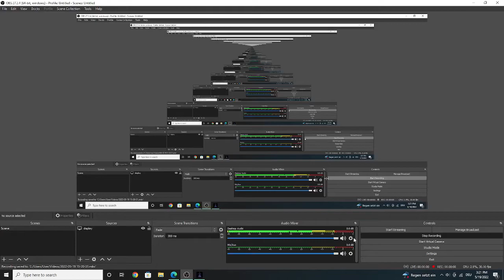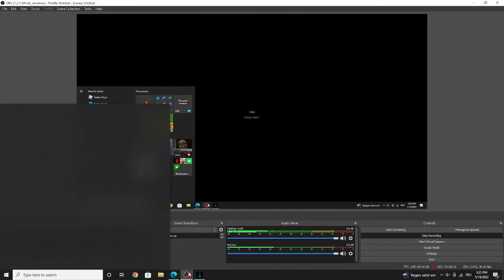vhs documentary tape: ARROW TUBBY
i hate this map